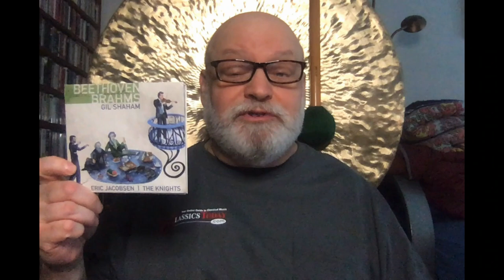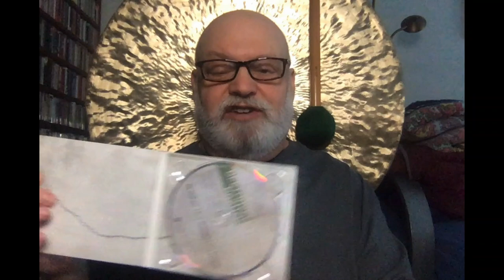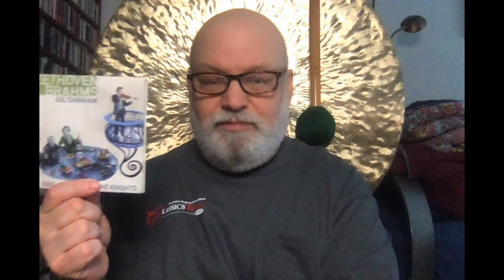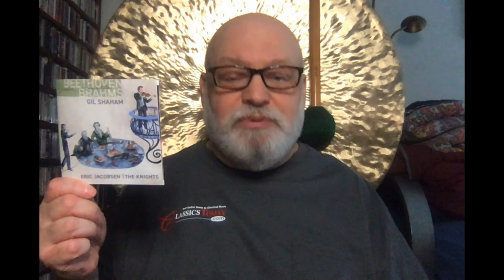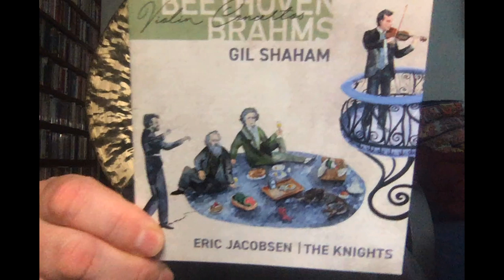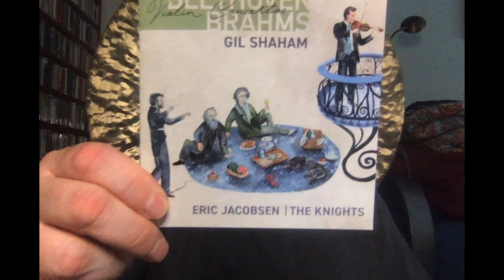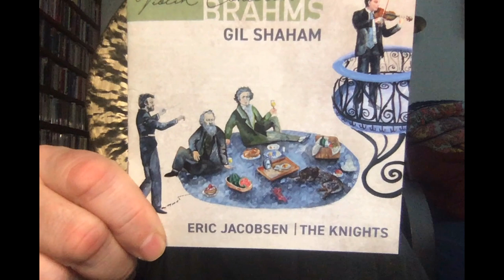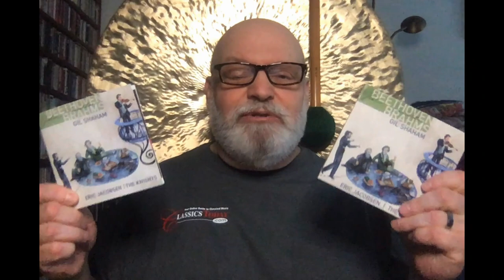Review: Shaham and The Knights Ace Beethoven and Brahms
Gil Shaham has recorded the Brahms concerto before, superbly, but this remake, for his own label Canary Classics, is quite different and no less fine. The Beethoven, on the other hand, is new to his discography and very welcome in a performance of this kind of freshness and soulfulness. The Knights, a first-class chamber orchestra led by Eric Jacobsen, provide exemplary accompaniments, allowing a genuine chamber music-like interplay between solo and ensemble. With fleet yet flexible tempos, beautifully balanced engineering, and brilliant booklet notes by Brahms scholar Styra Avins, this production is unquestionably one of the discs of the year.
Musical Examples provided with kind permission by Canary Classics